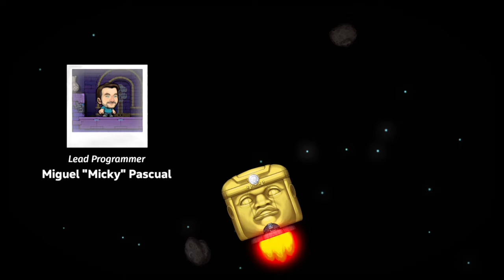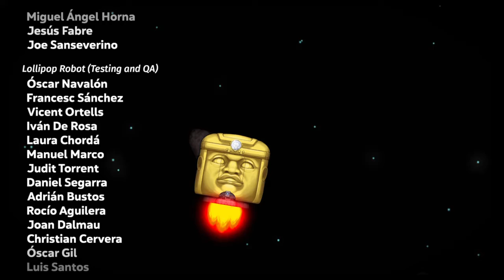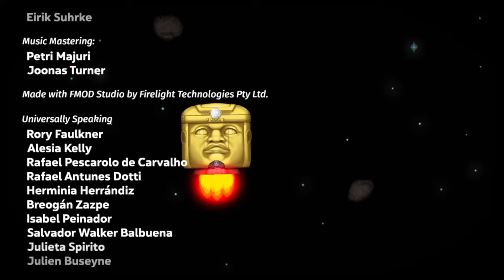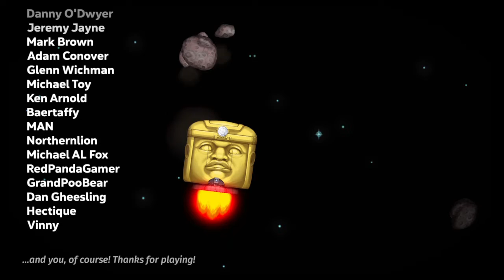Spelunky2 No Teleporter Duat% in 8:15